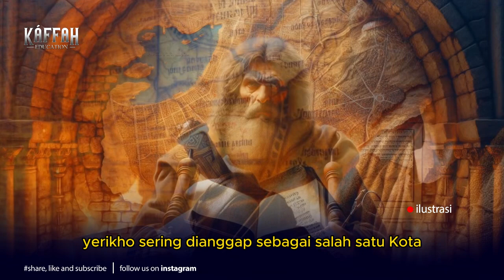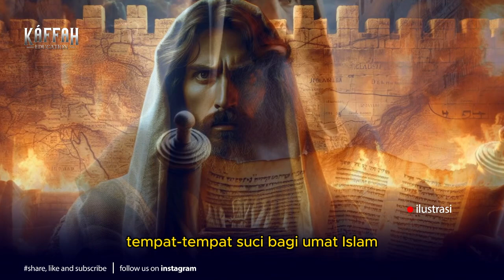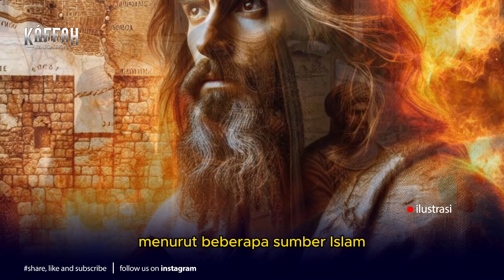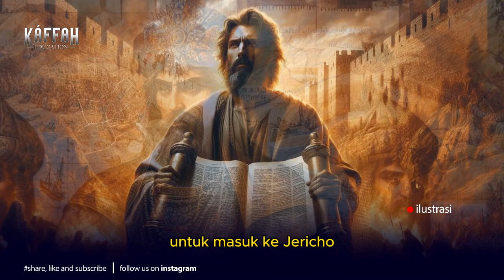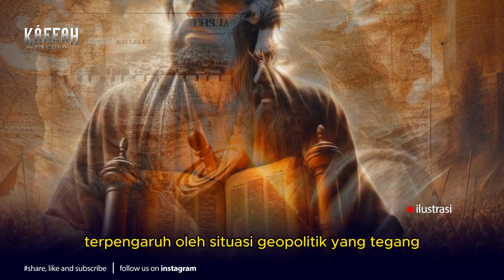Bagaimana Jericho Bertahan dari Serangan Zaman: Kota Abadi yang Menentang Logika!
Dalam pandangan Islam, Kota Jericho (yang dikenal sebagai **Ariha** dalam bahasa Arab) merupakan salah satu kota tertua di dunia dan memiliki tempat penting dalam sejarah keagamaan. Jericho terletak di Palestina, dekat Sungai Yordan, dan sering disebut dalam kisah-kisah para nabi.

Dalam Al-Qur'an, Jericho disebut sebagai bagian dari Tanah Suci yang dijanjikan kepada Bani Israil. Nabi Musa AS mengarahkan kaumnya menuju tanah tersebut, meskipun Nabi Musa sendiri tidak sempat memasuki wilayah ini. Sebagai penerusnya, Nabi Yusha' bin Nun (Joshua) memimpin Bani Israil memasuki Jericho setelah Nabi Musa wafat. Dalam kisah ini, Jericho menjadi simbol keberkahan yang diberikan oleh Allah kepada kaum yang taat dan beriman.

Selain itu, Jericho juga dikenal karena kesuburannya. Letaknya yang strategis dan tanahnya yang subur menjadikan kota ini sebagai pusat pertanian sejak zaman dahulu kala. Secara keseluruhan, Jericho memiliki nilai historis dan religius yang penting dalam sejarah Islam dan tradisi keagamaan lainnya.
KAFFAH EDUCATION Merupakan Chanel Dakwah Islam Yang Mengkaji Materi Keislaman Dalam Sudut Pandang Sejarah dan Di Isi Oleh Ustad-Ustad Ahli Sunnah